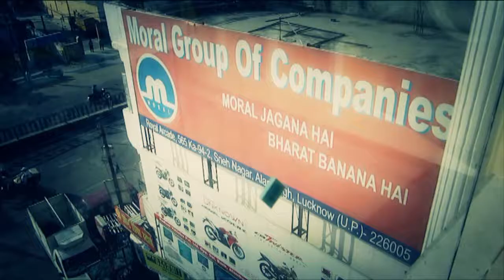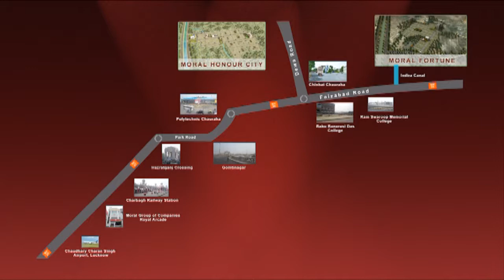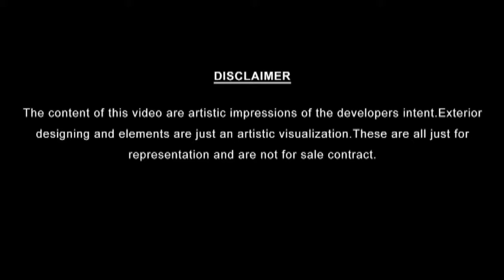Moral Bhumi India Limited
Sparsh Brand Innovation is a premier architectural rendering and visualization firm, offering top-notch services. We specialize in Architectural Visualization, 3D Walkthrough Animation, 3D Renderings, 3D Virtual Tour Walkthroughs, and 3D Interior-Exterior Rendering & Designing.

As a leading company, we take pride in providing the fast delivery of 3D Walkthroughs for Architects, Builders, and Real Estate Developers. With a team of skilled professionals with 12+ years of experience, we have successfully completed many projects.

At Sparsh Brand Innovation, our portfolio boasts impressive milestones which include Townships, High-rise Apartments, and Row House projects.

Our range of services includes:

*3D Architectural Visualization
*3D Walkthrough Services
*3D Interior and Exterior Visualization
*Interior and Exterior Designing
*Brochure Designing

To explore our website and discover the latest 3D designs,

We are ready to assist you in transforming your architectural visions into immersive realities.